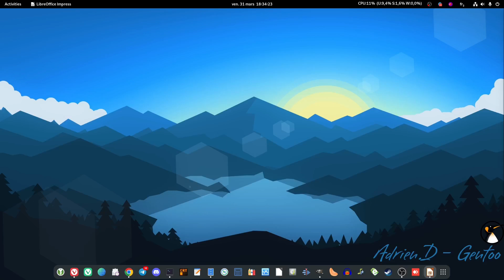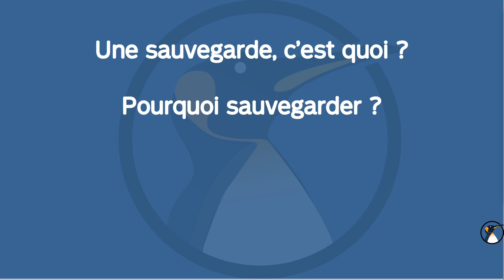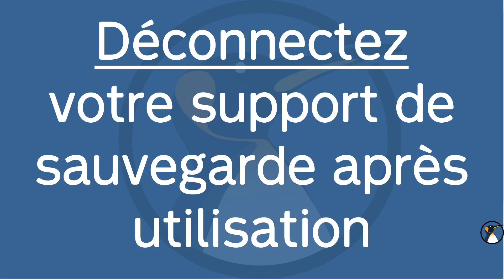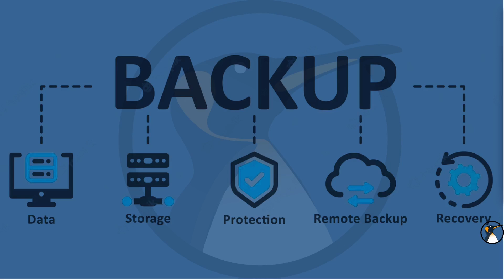Edito 31 mars : Parlons de la sauvegarde simplement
Sauvegarde des données informatiques : nos conseils pour en avoir une utilisation optimale

00:00 Introduction
01:02 Sauvegarde ? Pourquoi ? Comment
04:00 9 bonnes pratiques
12:07 Conclusion